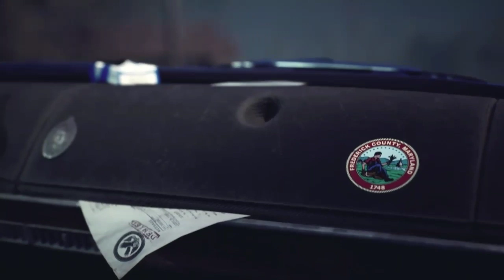Xbox1S Blair Witch intro